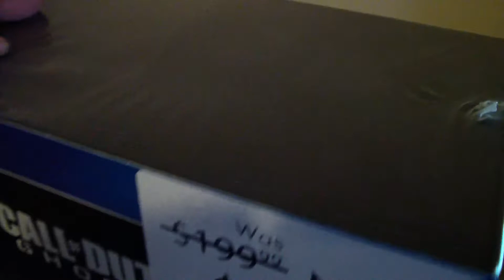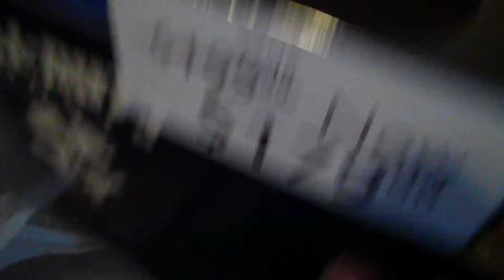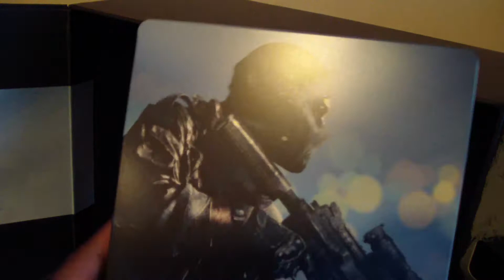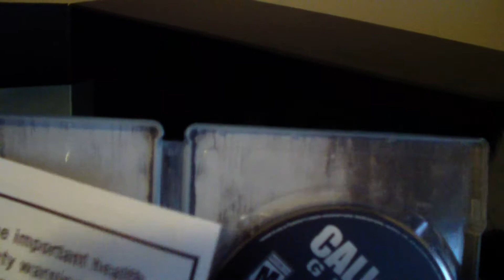Unboxing Call Of Duty Ghost Prestige Edition